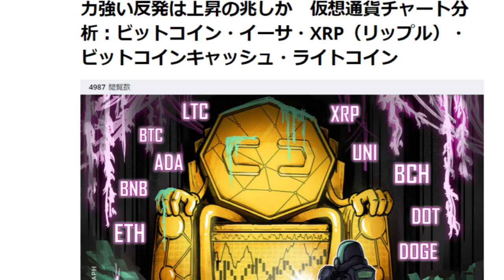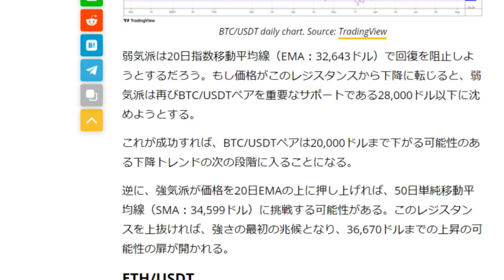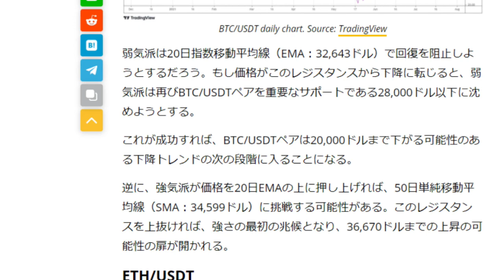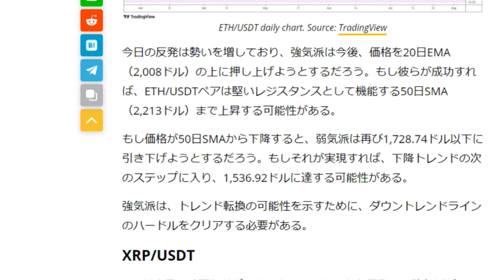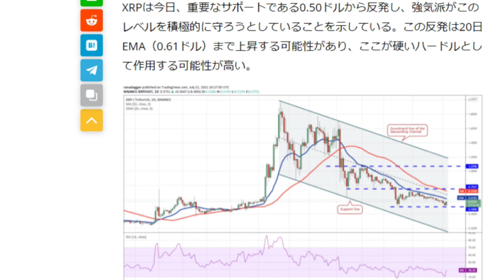【仮想通貨】力強い反発は上昇の兆しか（BTCとETH）それとも地獄の入り口か